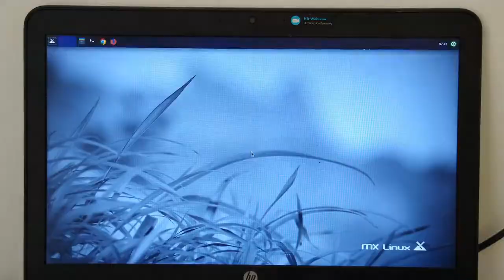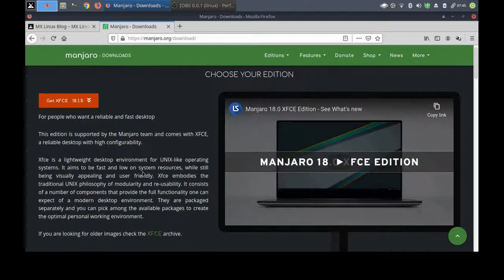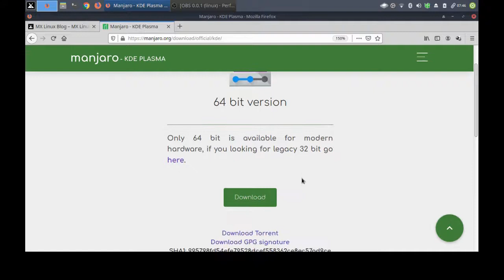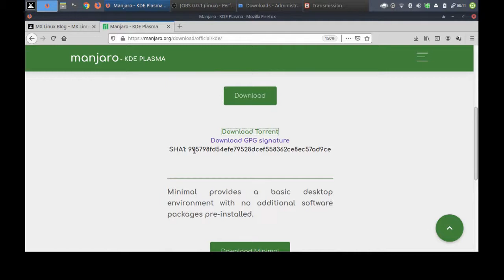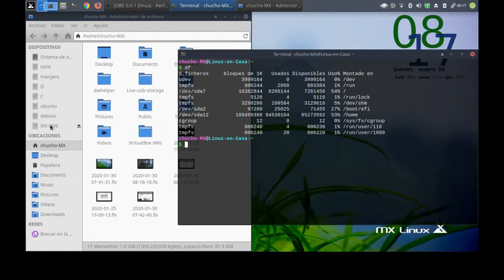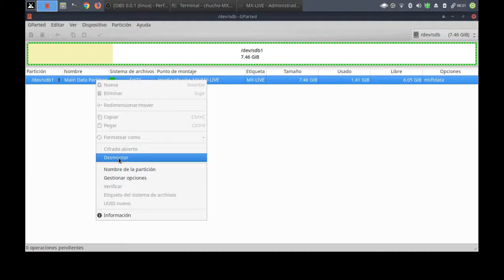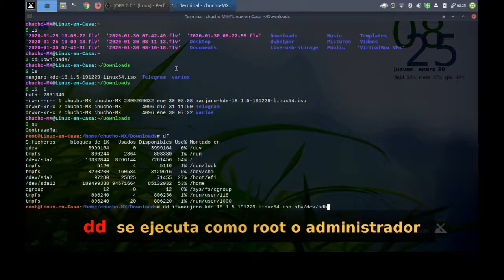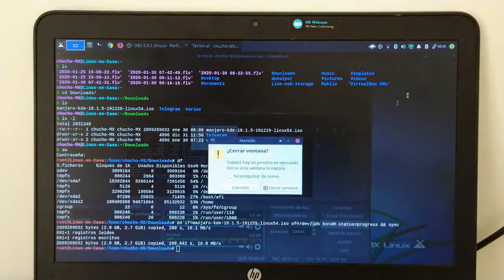VL04 - MANJARO - Como INSTALAR VARIOS LINUX + WINDOWS 10 en un solo Disco Duro | UEFI – GPT [V050]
En este cuarto video de la Serie sobre la “Instalación de Varias Distribuciones Linux junto a Windows 10” voy a empezar a instalar manjaro linux.

Se van a instalar 5 Distribuciones Linux:

    • MX LINUX
    • MANJARO
    • LINUX MINT
    • LINUX DEBIAN y
    • UBUNTU

Estas corresponden al TOP-5 de las distros más populares en Distrowatch (Enero - 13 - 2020)

RESUMEN

Empezando desde MX Linux en este video se descarga la imagen .ISO de manjaro linux utilizando el archivo TORRENT y el programa TRANSMISSION (P2P, Peer-to-Peer)

Creacion de la memoria USB Booteable de manjaro linux:  Se hace por linea de comandos utilizando el comando dd